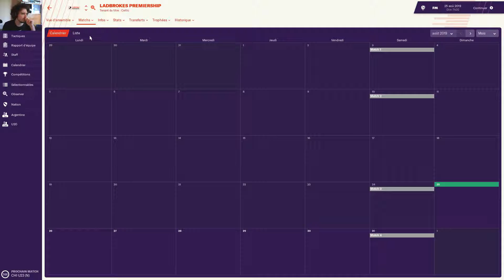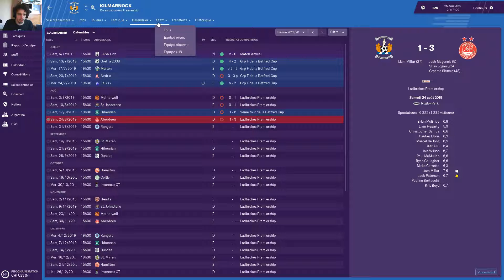FOOTBALL MANAGER 2019 | OBJECTIF ARRÊTONS GLASGOW | #3